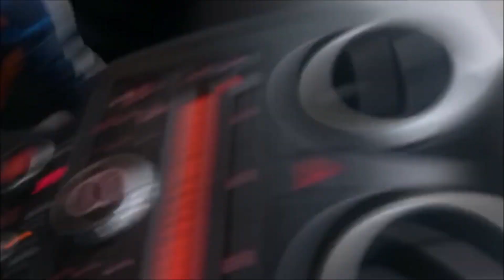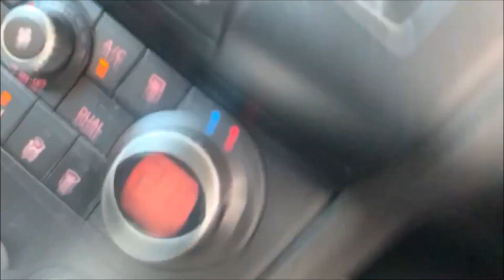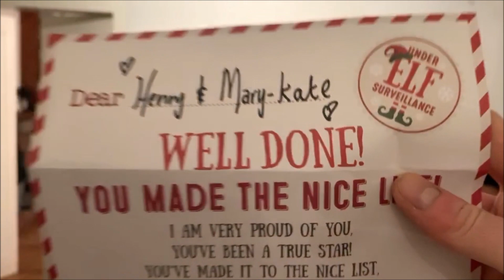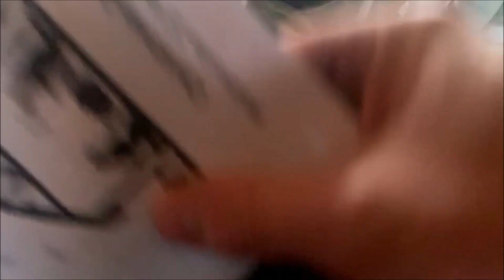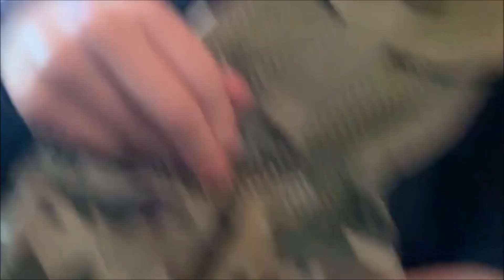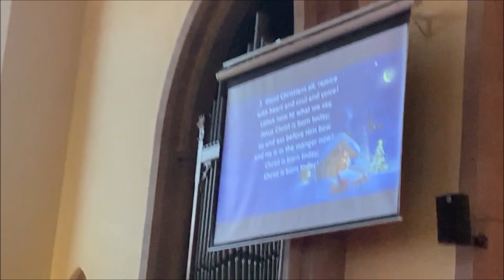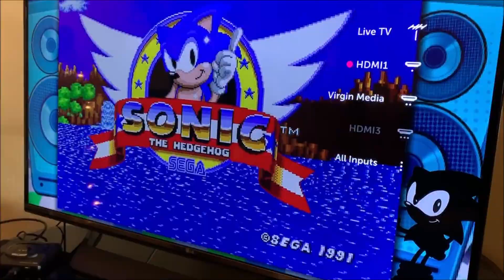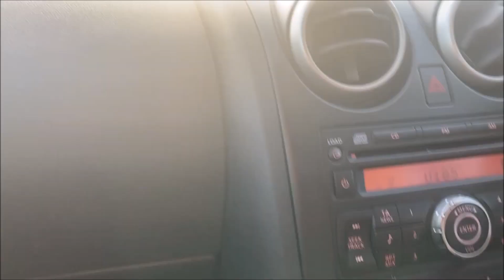Christmas day 2019